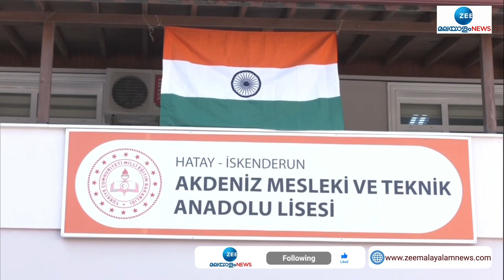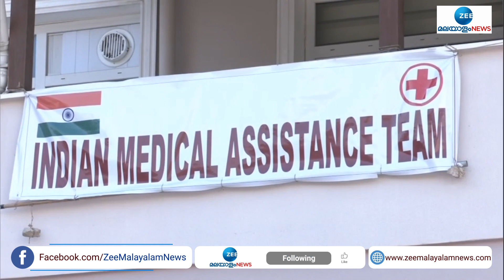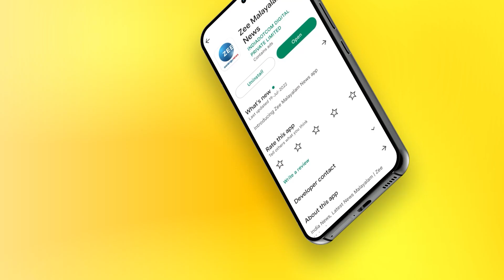Operation Dost in Turkey | Indian Army | തുർക്കിയിൽ ഓപ്പറേഷൻ ദോസ്ത്,മൂവർണ്ണക്കൊടിയുടെ തണലിൽ തുർക്കി